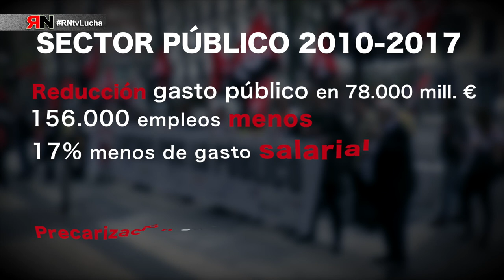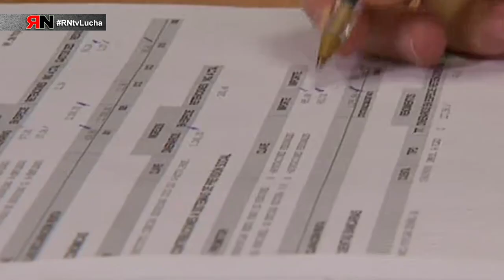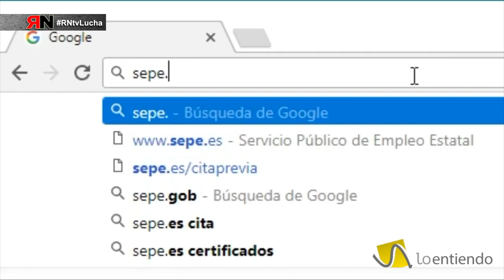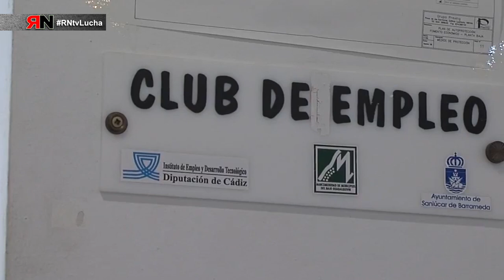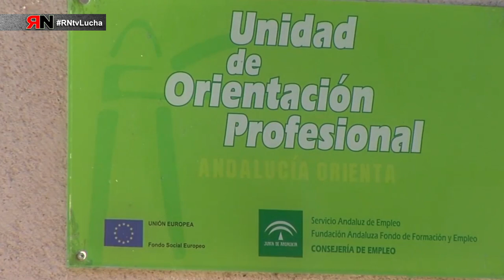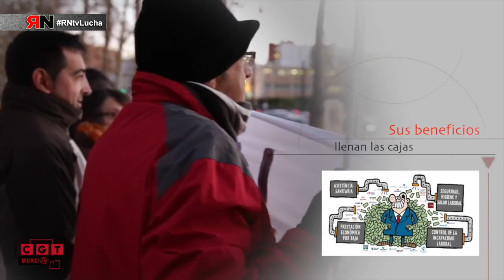RNtvLuchaxLoPúblico Administración Pública